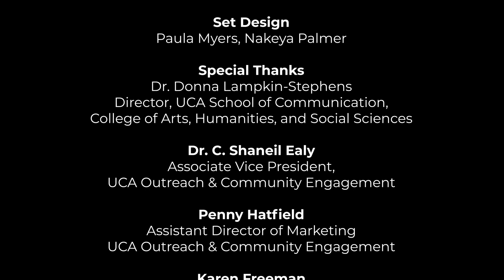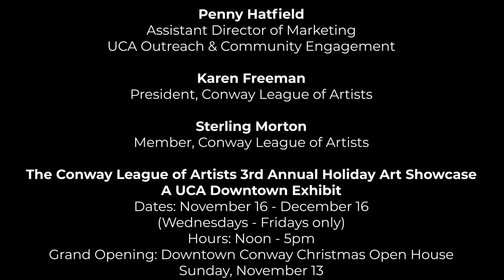"A Canvas Conversation" with the Conway League of Artists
"A Canvas Conversation" is an interview-style show featuring artists exhibiting at UCA Downtown. Founded in 1973, the Conway League of Artists is an art organization that strives to provide opportunities and visibility to artists in Conway and the surrounding areas. Its mission statement is "enriching, promoting, and supporting the arts in Conway."  Current League President Karen Freeman joins us to share more details about the League along with current member Sterling Morton. The Conway League of Artists 3rd Annual Holiday Art Showcase will be on display at UCA Downtown beginning November 16th.